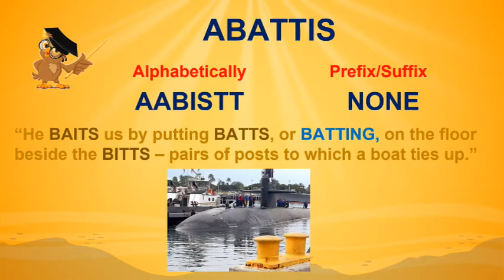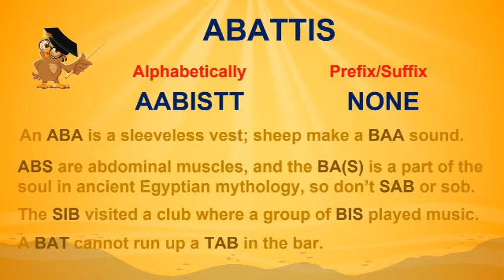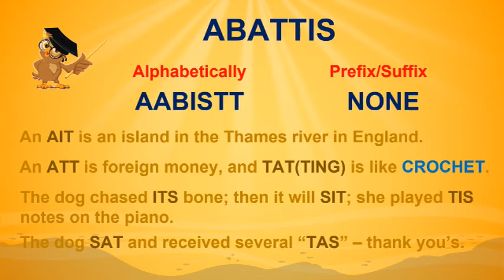Scrabble Bingo Study with Bingo Owl #5 ABATTIS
There are many ways to memorize bingos (words using all 7 tiles on your rack). I'm working my way from A to Z and creating videos to help me learn them.  I'm sharing these videos on this Playlist in case anyone else likes to know at least the approximate meanings of the words they use in Scrabble.

And I'll be sharing books I think might be of interest.  Check out Word Freak by Stefan Fatsis at Amazon

Eventually I'll start a blog!